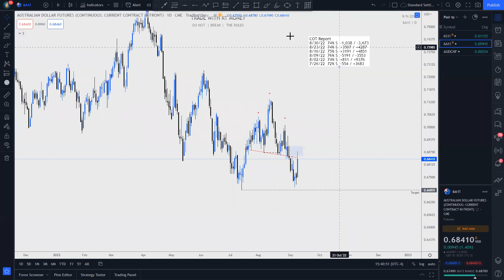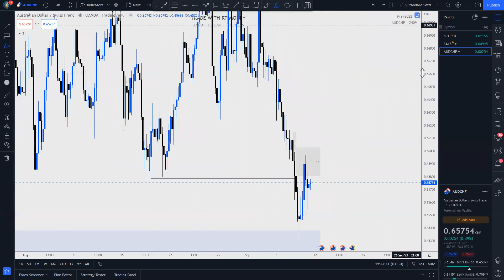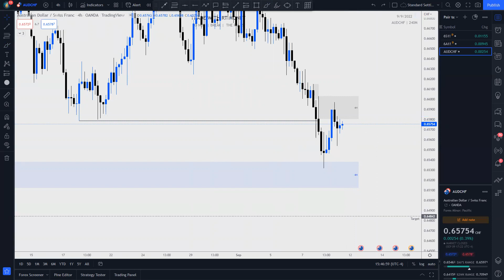FOREX WEEKLY FORECAST: AUDCHF Sept. 12 - 19th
Welcome to another FOREX WEEKLY FORECAST!

AUDCHF is the focus of this video.  Looking for potential POIs to take high probability trades from.

I'm taking my time with this analysis with the viewer in mind.  I want you to see the markets through my eyes, so the analysis is fresh, done live, for you to learn how to do this yourself.  I want to raise independent traders, capable of reading the markets and planning their own trades.  I'm hoping we can end up raising each other's level, in an "iron sharpens iron" kind of way, coming together and sharing trade ideas in our community of traders.

Always remember, just because they aren't setting up today, doesn't mean they won't be near an entry during the week!  So stayed tuned for updates!
We are going to look in depth at the above forex markets, using top down analysis.  If you have a question on any of the content, please leave a message in the comments section.  For beginners, this is how you analyze forex markets, identify supply and demand zones, key levels of support and resistance, and look for swing trade setups.

These things help the YouTube algorithm to grow this channel!  I appreciate your support and feedback, my people!  It encourages me to continue to provide free content to the public, in hopes to grow a community of sharp traders.

You will save 11% on your purchases!

All information found here, including any ideas, opinions, views, predictions, forecasts, commentaries, suggestions, expressed or implied herein, are for informational, entertainment or educational purposes only and should not be construed as personal investment advice. While the information provided is believed to be accurate, it may include errors or inaccuracies.
Conduct your own due diligence, or consult a licensed financial advisor or broker before making any and all investment decisions. Any investments, trades, speculations, or decisions made on the basis of any information found on this channel, expressed or implied herein, are committed at your own risk, financial or otherwise.